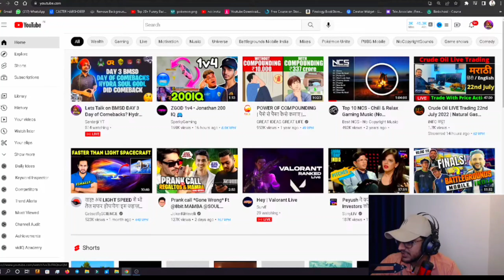😱OCEAN AND MAZY🥵ON*HYDRA SECRET*1V2 CLUTCH😳FOR HYDRA| HOW @HYDRADANGEROFFICIALGUIDE HYDRA PLAYERS 😌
VIDEO CREDIT @MazyisLive

AND @SardarjiYT 💖

INTRO CREDIT @KaniGamingg 💖